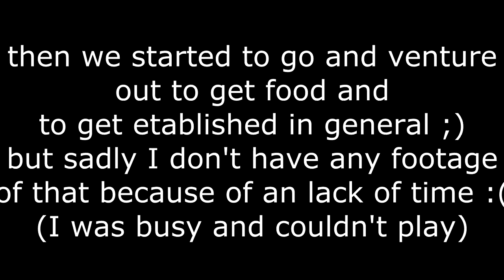ZipKrowd Let's Play #001 - A new Beginning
We finally started the new server map of the ZipKrowd server ( aka JL2579's server ). Unfortunately I was pretty busy when we started so I don't have any footage of the start itself ( gathering materials, etc ). But I have recorded the EnderDragon fight:D

Track "Much Love" in the ending of the video.

Tracks: "Feelin Good", "Future Gladiator", "Hitman", "RetroFuture Clean", "Five Armies"

It's a private invite-only server with whitelist, so please don't ask for it ;-)